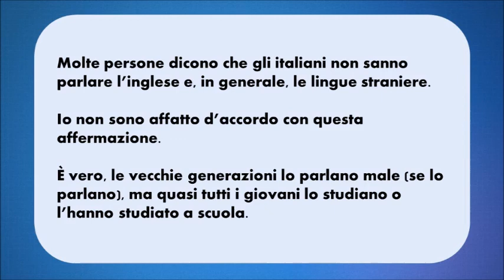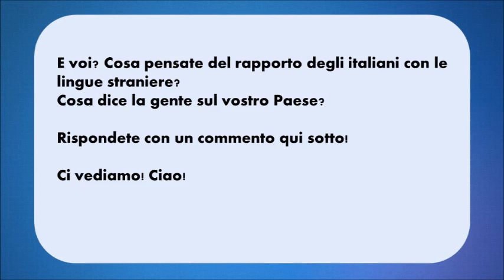Gli italiani non sanno l'inglese - Non è vero! (Podcast italiano - Livello B1)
"Les Italiens ne parlent pas l'anglais" - C'est pas vrai!
"Die Italiener können kein Englisch" - Das stimmt nicht!
"Italians can't speak English"- That's not true!